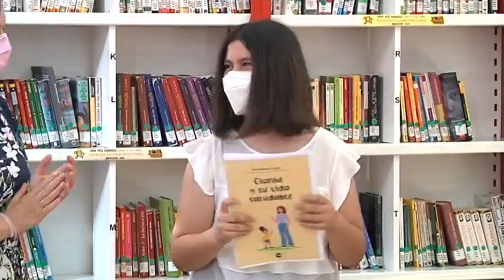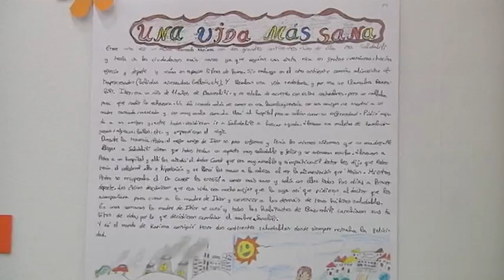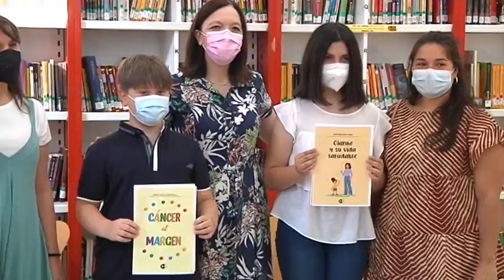Cuentos para la prevención del cáncer en el ámbito escolar